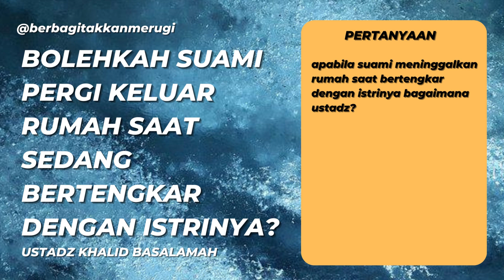BOLEHKAH SUAMI PERGI SAAT SEDANG BERTENGKAR DENGAN ISTRINYA? | USTADZ KHALID BASALAMAH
Jazaakallahu khayr Ustadz Khalid Basalamah